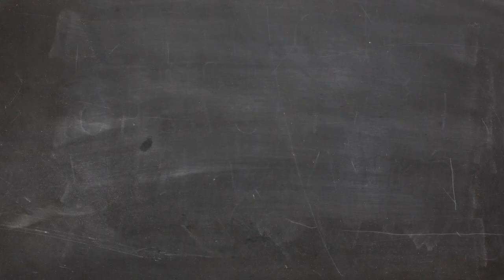5 things you didn't know about Bill Pickett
Bill Pickett was one of the best during his rodeo days. Performing for the Royal family or with the 101 ranch. Today his legacy lives on with The Bill Pickett Rodeo which travels around the country.

If you want to learn more about Bill Pickett watch our Histor-E video about him.